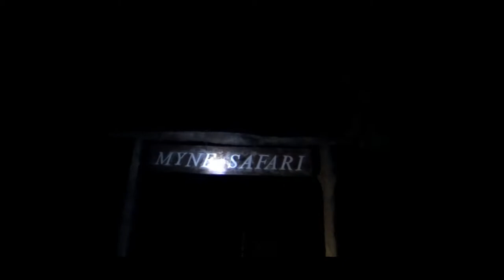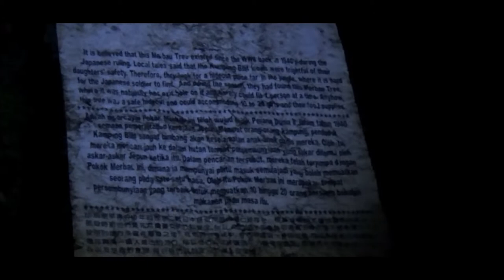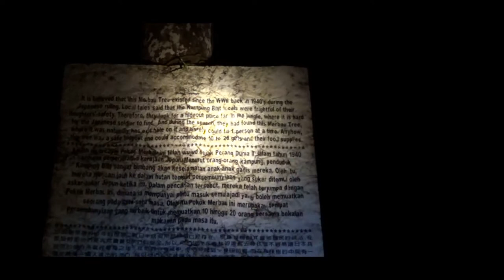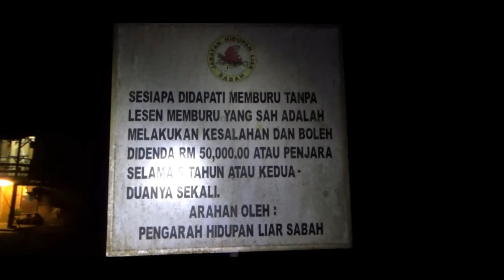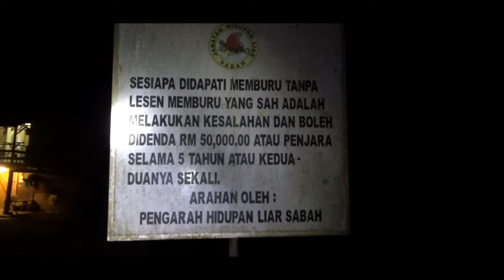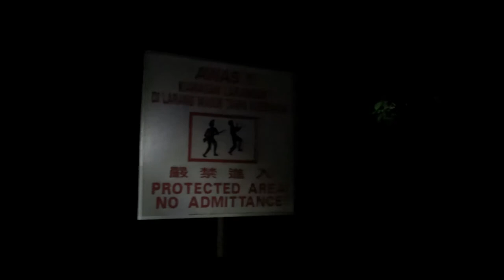Terciduk Alam Misteri Hutan Kinabatangan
Gerak saraf kali ini adalah untuk mengetahui apa ada di Kinabatangan. Sewaktu kuliah Ilmu Alam dahulu kala, yang ku tahu di situ ada sungai yang paling panjang di Sabah, 560 km panjangnya. Sungai Kinabatangan adalah sungai kedua terpanjang di Malaysia selepas Sungai Rajang di Sarawak. Sungai ini mengalir dari kawasan pergunungan di barat daya Sabah ke Laut Sulu di timur. Selain sungai apa lagi yang ada di sana?

Dalam Kinabatangan ada hutan. Dalam hutan ada pokok. Dalam pokok ada manusia. Ya, manusia ada dalam pokok itu!   Saya merangkak bak harimau jadi-jadian ke dalam sana, mengintai misteri alam.  Apakah aku terciduk alam mistik hutan Kinabatangan?